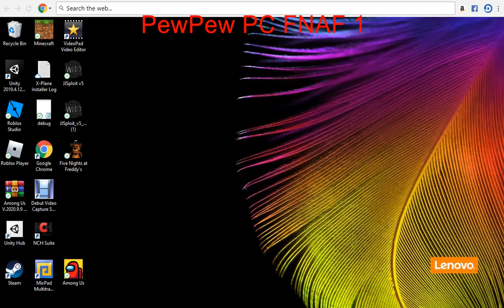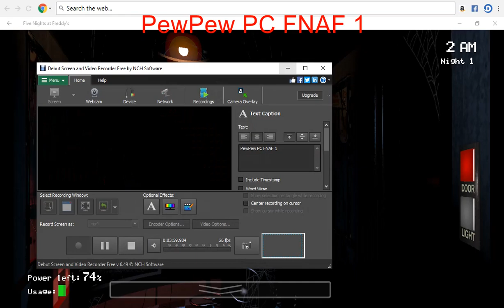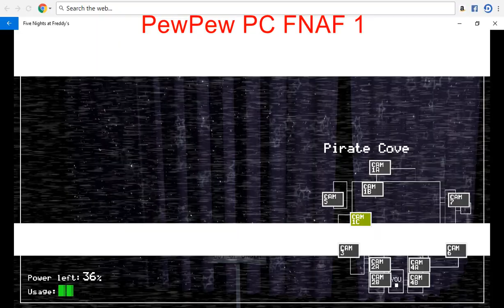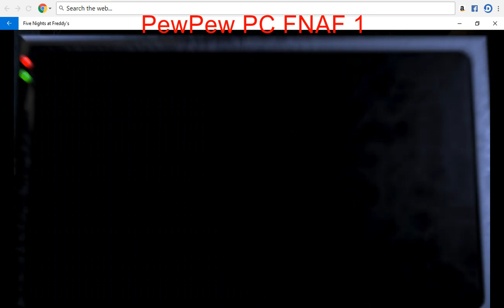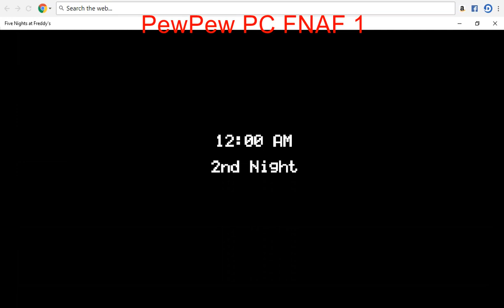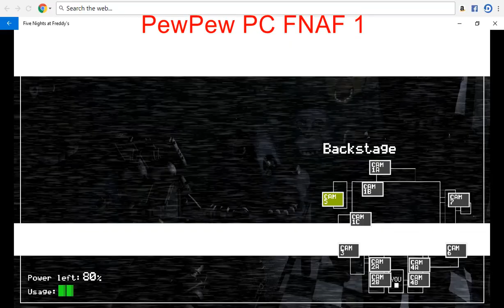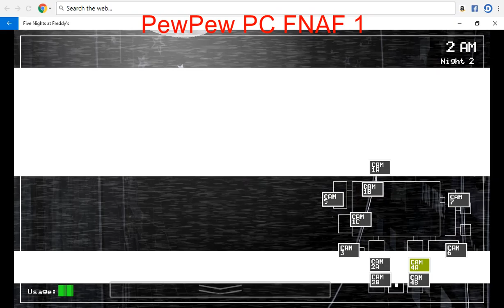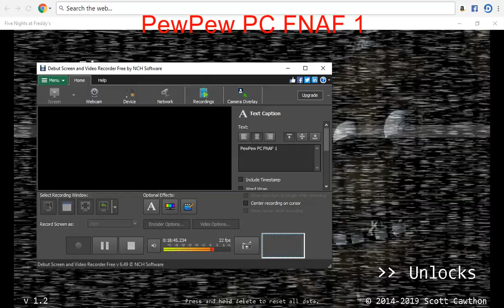Five Nights At Freddy's (Part 1)